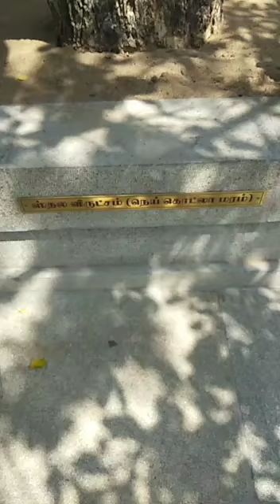பெரிய குளத்தில் அபூர்வ மரங்கள் மூன்று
🏩 *சத்திய மார்க்க தியான மையம்* 🏩வழங்கும்
*தீர்காயுசு💯*‼ நிகழ்ச்சி

1⃣ *இது மனிதனை உருவாகும் கலை*❗
2⃣ *சீடர்களை உருவாக்கும் கலை* ❗
3⃣ *ஜீவனுள்ள சாட்சிகளை உருவாக்கும் கலை*❗

☢ *7 விதமான ஆராய்ச்சிக்கள்* ✍🏼✍🏼✍🏼ஆதியாகமம் முதல் வெளிப்படுத்தின விஷேசம் 📕📒📘வரை கற்று கொடுக்க படும்
☣ *தானியேல் எசேக்கியேல் வெளிப்படுத்தின விஷேசம்*📘📒📕 கருகலான மறைபொருள் வெளிப்படுத்தப்படும்

✴ *120 வருடங்கள் எப்படி ஆரோக்கியமாக* வாழ்வது கற்று கொடுக்க படும் 🙋🏼‍♂
⭕ *கழிவு நீக்க பயிற்சி* அளிக்கபடும் 🏮
💢 கழிவு நீக்க *கருவி இலவசமாக* அளிக்க படும் 🧫
♨  மூலிகை கலந்த சுத்தமான *புத்துமன் குளியல்.*🛁

🌀 தினமும் இயற்கை பழ அல்லது *காய்கறி குழியல்* உண்டு 🧽

❇ 50 கிராம் நல்லெண்ணெய் மற்றும் பற்பொடி *இலவசமாக* அளிக்கப்படும் 🧴🧪

🌱 மூன்று நாட்கள் உலகை மறந்து *இயற்கையின்* படி வாழப்போறோம். 🌀✳🚹

👤 ஆவி ஆத்துமா சரிரத்தை *ஒருநிலை படுத்தும்* தியானப்பயிற்சி🚼🚼

🌎 *உலகில் முதல் முறையாக* கிறிஸ்த்தவத்தில் அறிமுக படுத்தபடும் *ஈசாக்கின் தியானம்* 🛐🛐☦🛐🛐

🔥 வாழ்க்கையில் ஒருமுறையாவது *ஒவ்வொரு கிறிஸ்த்தவரும் பங்குகொள்ள* வேண்டும் என்கிற தியானம்✝🛐🛐

இடம் : *ஏலகிரி மலை*, YMCA Campus,
நேரம: 8ம் தேதி  காலை 8:30 மணி ⏲முதல் 11காலை 7 மணி ⏰வரை
குறிப்பு முடியாதவர்கள் 10 ம் தேதி மாலை 5 மணிக்கு 🕰கூட கிளம்பி செல்லலாம்
மாதம்: *அக்டோபர்* ஆயுத பூஜை விடுமுறை நாட்கள்

💴💵 *நன்கொடை 3000 ருபாய்* மட்டுமே
8 வயதுக்கு மேற்பட்ட 12 வயதுக்குட்பட்ட *குழந்தைகள் 1500* ரூபாய் செலுத்த வேண்டும்

🔮இந்த கூடுகை *40பேருக்கு* மாத்திரமே👈🏼👈🏼👈🏼
😇இந்த *அறிதான வாய்ப்பு* உங்களுக்காக👉🏽👉🏽👉🏽
📞 உடனடியாக *முன் பதிவு* செய்யுங்கள் ✍🏼✍🏼✍🏼

Bank Name : *United Bank of India,* Account Name :Telangana Mission Movement Salvation
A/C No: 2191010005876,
IFSC Code :UTBI0JDMP44,
Branch:Jeedimetla(2191)
Other Payment Method :
🤝🏼🤝🏼🤝🏼தொடர்பு கொள்ள வேண்டிய எண்கள்
*வழி தட விவரங்களுக்கு*
சகோ.செல்வகுமார்
ஊழியர். ஸ்டிபன்

🖐🏽 *இயேசுவின் சந்தோசம் உங்கள் இருதயங்களை ஆளுவதாக*🖖🏼